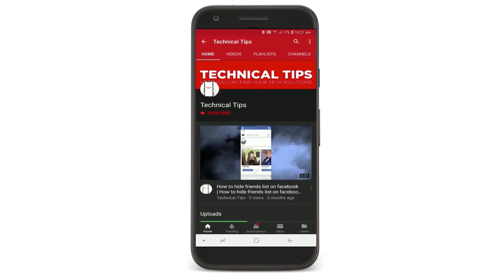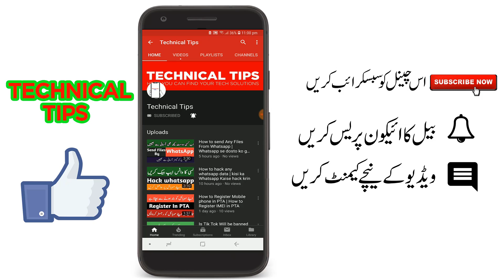How to Increase Battery life of Android Phones Urdu/Hindi | Tips to improve Battery Life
this video will help you for your mobile battery Life